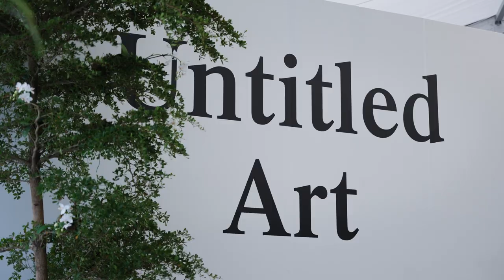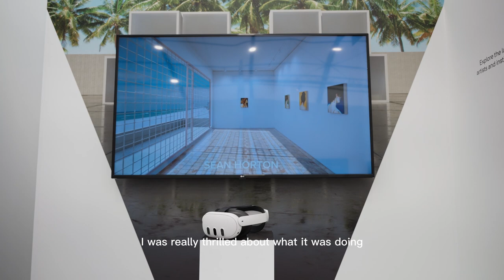Vortic x Untitled Art Fair Miami Beach 'Curating in the Digital Age' 2023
As the digital partner of the 2023 edition of Untitled Art, Vortic offered all participating galleries the opportunity to curate their own 3D exhibitions as an extension of their booth, and a chance to win the Vortic Prize, a series of awards collectively valued at $40,000 USD

In line with the 2023 curatorial focus of the Fair “Curating in the Digital Age”, this initiative was designed to bolster international exhibitors, programming, and exhibitor prizes centred around the pivotal theme of adapting curatorial practices in response to the rapid evolution of new technologies. It encouraged visual experimentation with digitalisation and novel approaches to experiencing art.

Clara Andrade, Untitled Art’s Director of Development and Curatorial Affairs, talks about the importance of hybrid events in the art world. Andrade explained, “These hybrid, virtual and physical opportunities are crucial next steps for our industry, creating novel options for more diverse representation, reaching international audiences, more sustainable practices and archiving at large.”